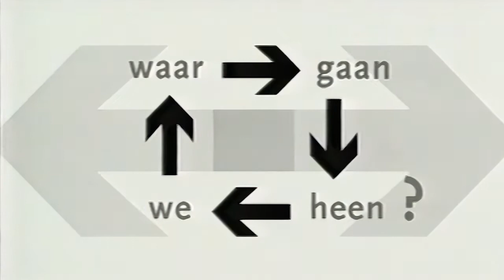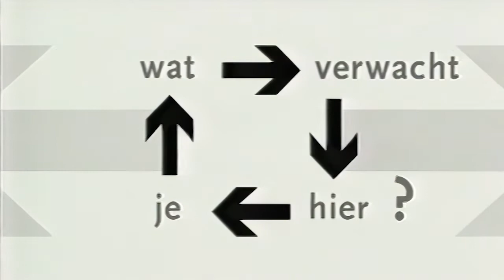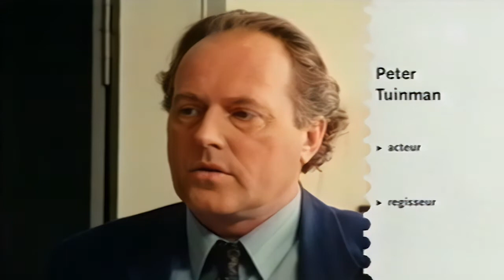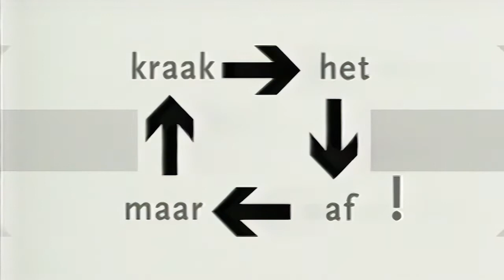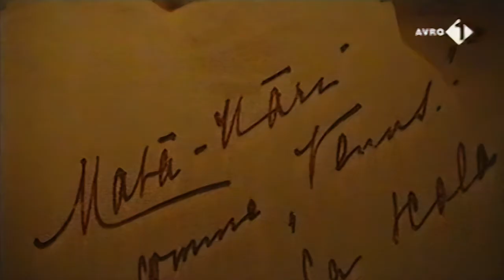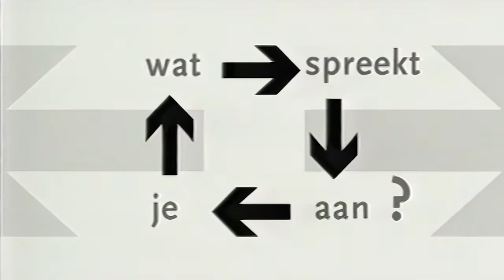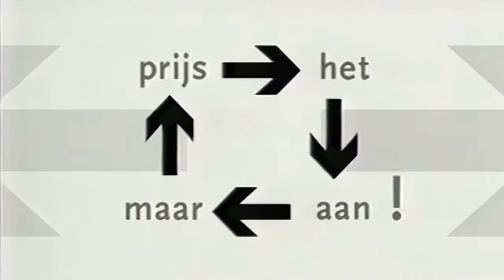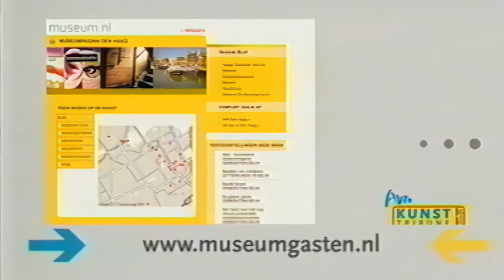TV Programma "Museumgasten" - Syb van der Ploeg & Peter Tuinman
Uitzending van het programma Museumgasten, uitgezonden op 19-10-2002
In deze aflevering bezoeken de Friezen Syb van der Ploeg,
zanger/componist, en Peter Tuinman, acteur/regisseur, het
Fries Museum in Leeuwarden. Inmiddels is het Fries Museum vernieuwd en bevind zich op een andere locatie.
Met een bijdrage van Susan Laret, junior-gids Fries Museum.